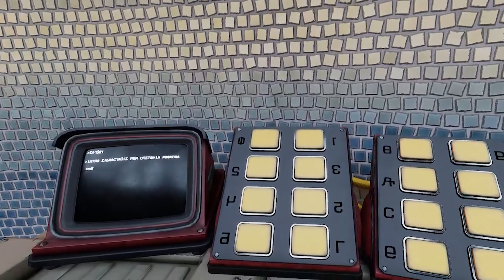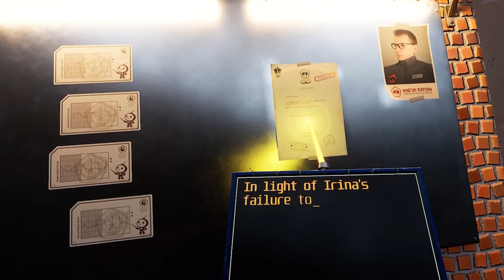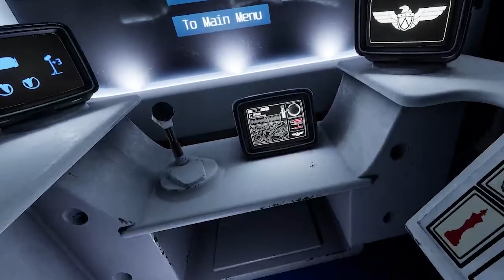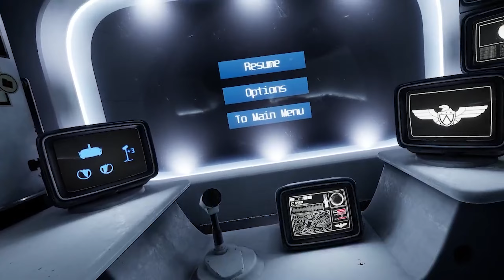Red Matter Part 3: Security Matters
Now that we have power back, and quantum(ly?) accessed security, it's time to get into that vault! And then get stumped by a suuuuper easy puzzle...